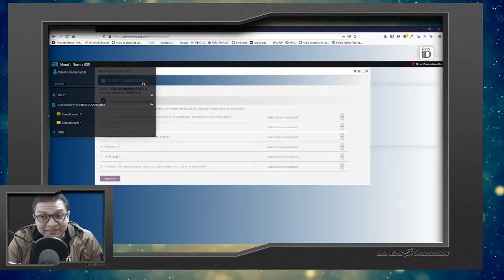REEL ID - Desarrollo de tecnología aplicada. Soluciones Integrales para la evolución de sistemas -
¿Quienes somos?

Reel ID, es una empresa mexicana que mediante las tecnologías de la información participa en el desarrollo social y profesional de nuestros clientes, ofreciendo un servicio integral que responda a los nuevos retos de comunicación global.